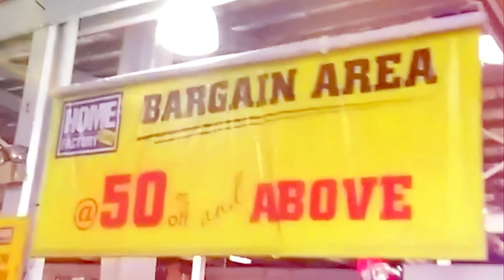SOFAS AND HOMESET IN DIFFERENT COLORS AND SIZES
SALES AND DISCOUNTED QUALITY HOME FURNITURE MAPAPAWOW KA! BLOGS BY SWEET ABBY
This blog is all about a place or a stores of Home Factory Outlet which have a lots of discounted Quality Home Furniture which is you can avail up to 60% discount in any items. And Blims Outlet Stores which has also their discounted items of Home Furniture in this stores. And in this blog I will give you an enjoyment to have with you our window shopping. So enjoy your watching till the end of this blog. All featured of Home Furniture from Home Factory Outlet is credit to them and I did not owe any right over them.

Thank you and always a bless day to all.